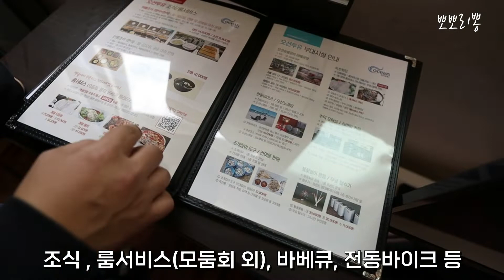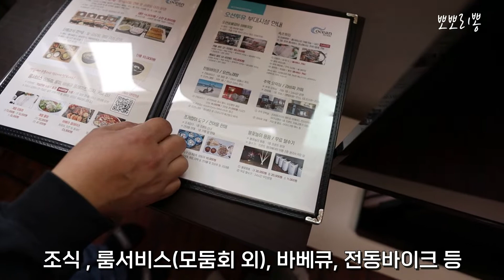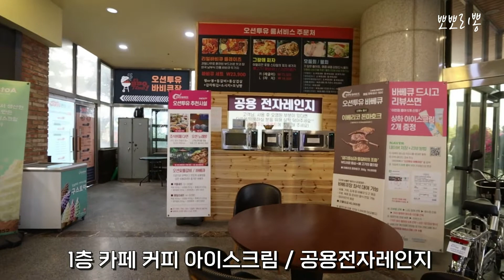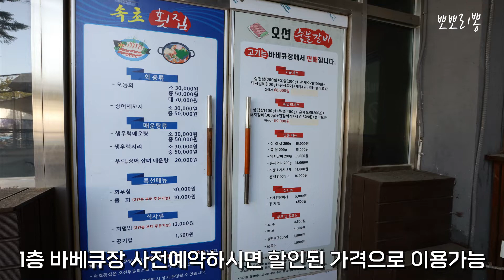강원도 고성 속초 리조트 / 고성호텔 오션투유리조트 / 삼포해수욕장 조식도 맛있어요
💖 네이버 블로그 여행영상크리에이터 네이버 인플루언서

오랜만에 멀리 여행을 다녀왔어요
강원도고성 여행이였는데
통일전망대 , 그리고 또 속초여행하면서
즐겁게 보내고왔답니다

숙소먼저 영상 간단히 정리해보았어요
가성비좋은 가격이라서 투숙객도 많았고
전기자전거나 바베큐 룸서비스등 이용할만한
서비스도 많아서 좋았답니다

조식가지 담아보았어요

영상 외 자세한 후기는 블로그에 올려두었습니다
함께 참고하셔서 , 방문계획잡으시면 좋겠죠

궁금하신거 댓글문의 주시면 , 답변드릴께요 ^^

- 촬영장비

Canon EOS R / Canon 5D mark 4